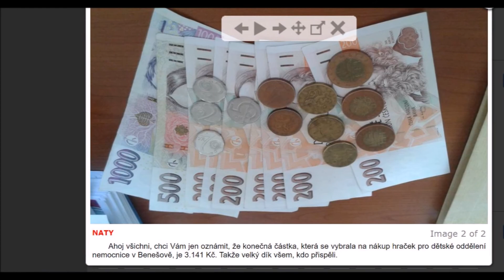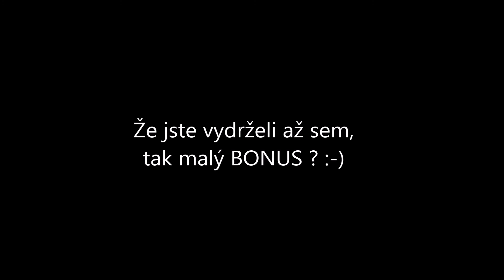Mercedes sraz Benešov 2017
Další druhý v pořadí perfektní sraz na Benešovsku vedený mistrem Cezaro s podporou městem Benešov. Tentokrát jsem se zaměřil více na vozový park a spanilou jízdu.